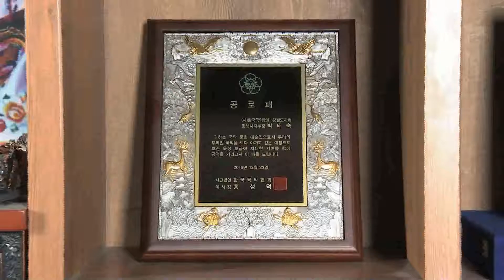박태숙 학춤사랑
강원도의 새~학!!!
산골 동해에서 학춤 사랑에 빠진  박태숙 고전무용가를 만나본다